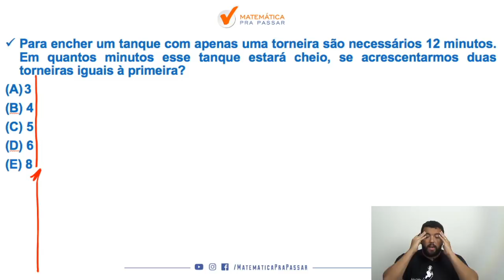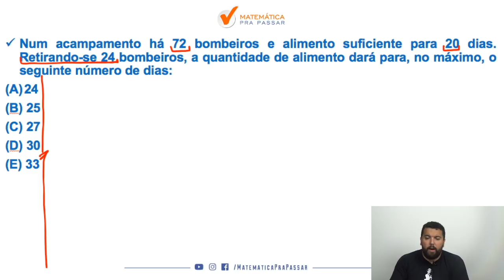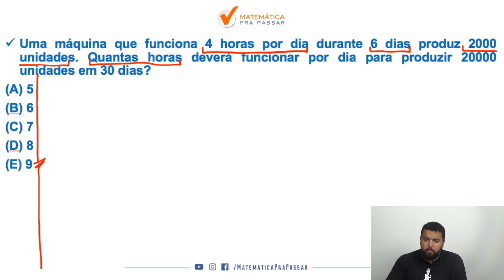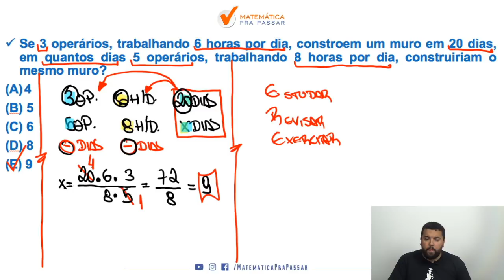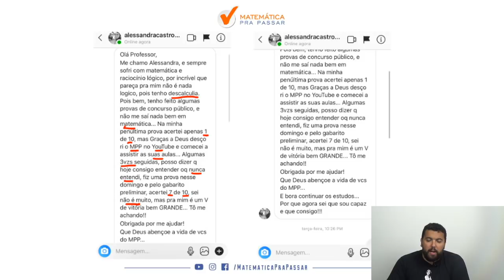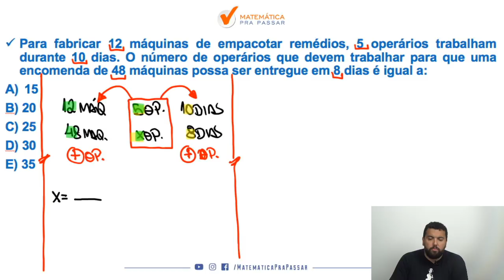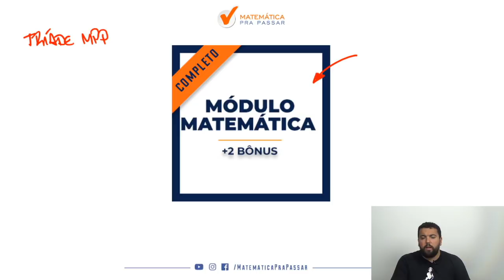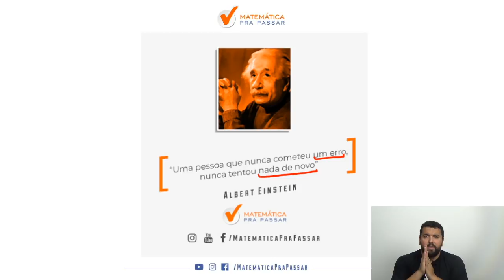Matemática para Concursos: Regra de Três em Exercícios.[Método do “Fica em Cima”]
Você está estudando Matemática para concursos e quer aprender Regra de Três?

Nosso professor, Renato Oliveira, mostra o Método do “Fica em Cima” para resolver Regra de Três sem aquelas setas chatas.

Você irá aprender de um método único, que serve tanto na Regra de Três Simples quanto na Regra de Três Composta e verá que é só Seguir o Método e exercitar.

Você verá que após essa aula a Regra de Três não será um problema e assim você estará a frente de muitos concorrentes no seu Concurso Público, pois Matemática é o diferencial e depois dessa aula você verá que chegou ao próximo nível seguindo o MÉTODO MPP.